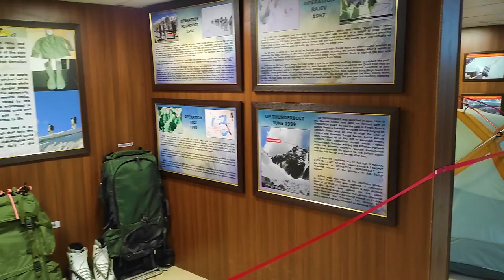Ladakh | Hall Of Fame | Kargil War के किस्से रोंगटे खडे कर देंगे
Hello Everyone,
Hope you all have seen the exciting trailer of the ladakh series. Now it’s time to show you how our leh ladakh journey uncovered. In this video we are bringing you how our day 1 was after arriving in Leh. We stayed in the best of hotel and in the evening we proceeded to visit the famed attraction of Leh i.e Hall of fame museum. In this museum we get to learn about the lives of the brave soldiers who fought for the country and happily sacrificed their lives trying to protect it. We ended our day with a beautiful sound and light show.

Bhivgad Fort | Bhimgad | How to reach Bhivgad| One day easy monsoon Trek for beginners near Mumbai

Aadrai Jungle Trek | The Unexplored Jungle trek | Best Place to visit in Monsoon near Pune & Mumbai

Once we arrived at Leh. We relaxed the whole afternoon and let ourselves to be acclimatized. In the evening we visited Hall of fame. Hall of Fame is a museum constructed by the Indian Army in memory of the brave Indian soldiers who laid down their lives fighting for the mother earth in the India & Pakistan wars. The hall showcases, models of war zone topography, weapons, accessories used by Indian army during Kargil war. It has a souvenir shop for tourists. Museum also has a projection room where you can watch a documentary on "Operation Vijay". One particular moving sight on this floor meets you in the form of a frame on a wall named "The Last Post". This was the letter written by Captain Vijayant Thapar to his parents some days before he attained martyrdom. Upon reading the letter, you are overcome by a profound sense of grief and pride, while your eyes well up with tears. You are reminded of the bravery and exemplary courage displayed by our soldiers while performing their service in the line of duty. This museum is located on the Leh-Kargil Road, about 4km from the city of Leh.

Hall of Fame Museum
Timings - 9:00 A.M to 1:00 P.M and 2:00 P.M. to 7:00 P.M
Entry Fee - Rs.250 per person.

In case you want to join us for tours like this then do check out this